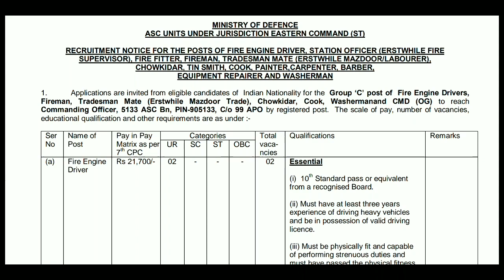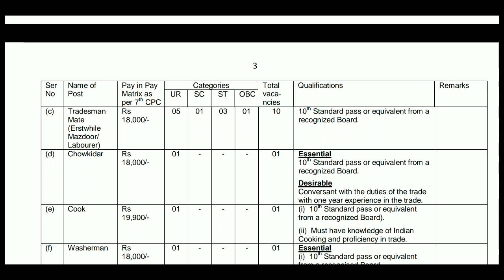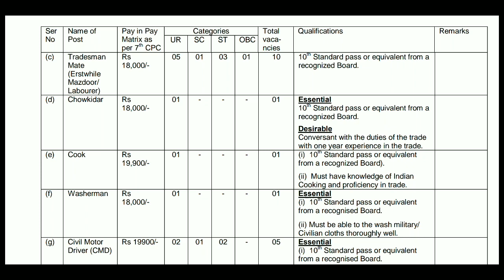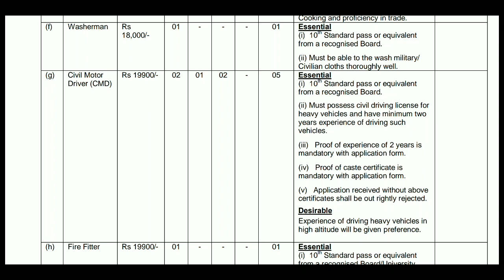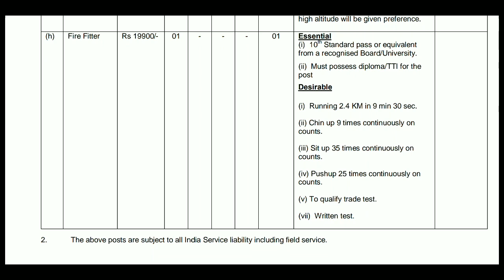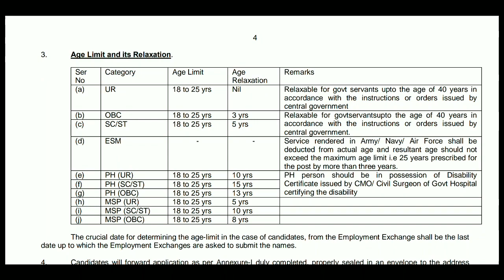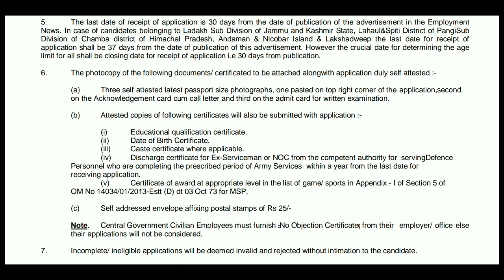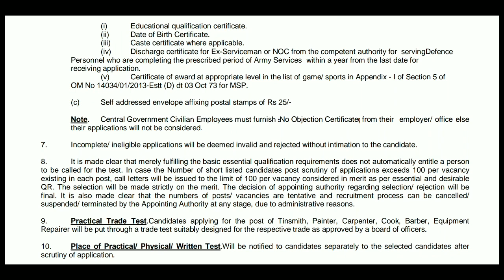తూర్పు సైనికదళంలో 10th క్లాస్ వాళ్లకి ఉద్యోగాలు/ఫీజు లేకుండా Apply చేయండి/Madhu Jobs